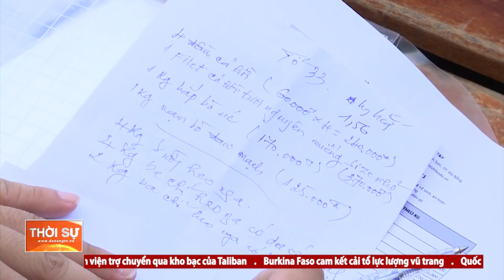PHƯỜNG THẠCH THANG BÁN HÀNG LƯU ĐỘNG PHỤC VỤ NGƯỜI DÂN